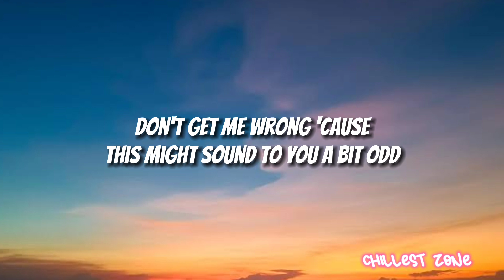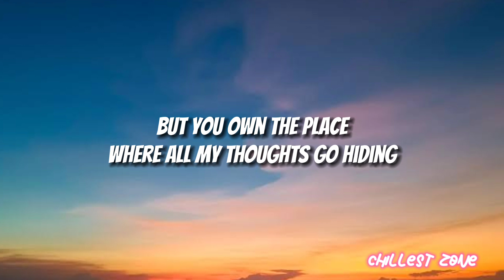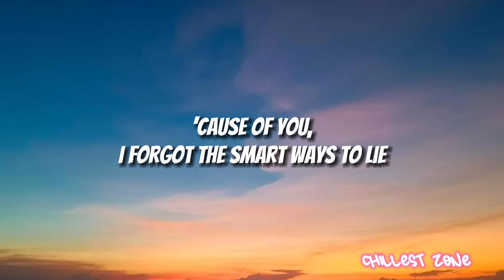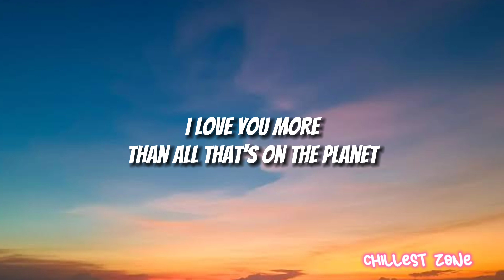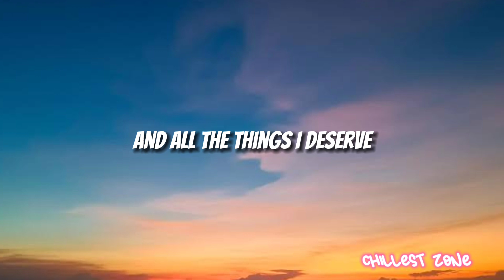Underneath Your Clothes - Shakira (Audio + Lyrics) HQ